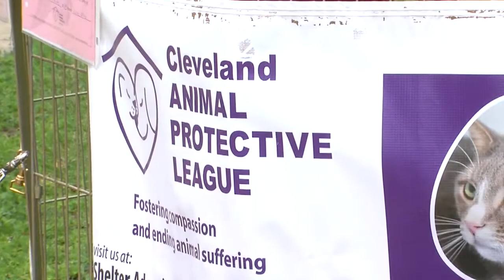Cleveland APL brings its mobile adoption unit to the Justice Center in Cleveland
The APL's mobile "Rover" unit pulled up across the street from the Justice Center today, and for the next two hours offered people the chance to check out several dogs and cats available for adoption.